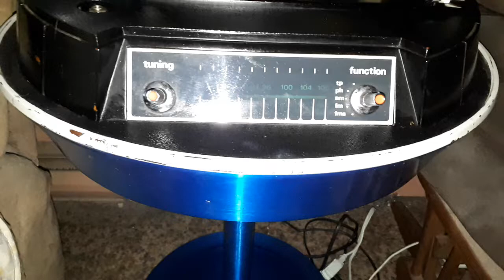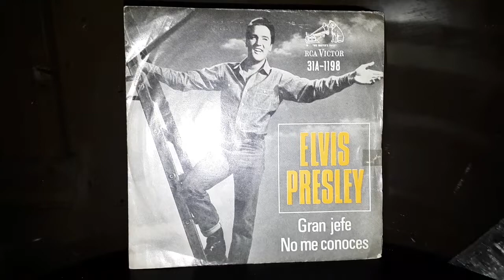Video de Collection 6 -Jean-Paul Adams